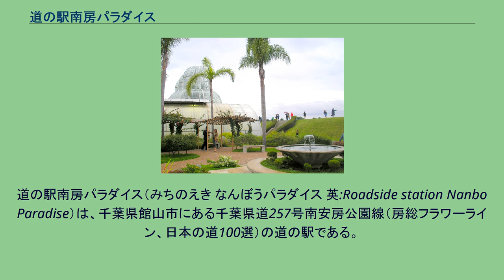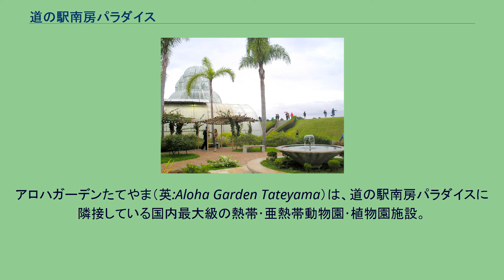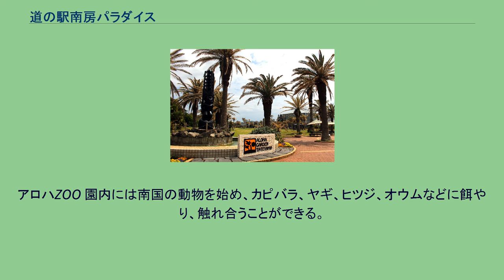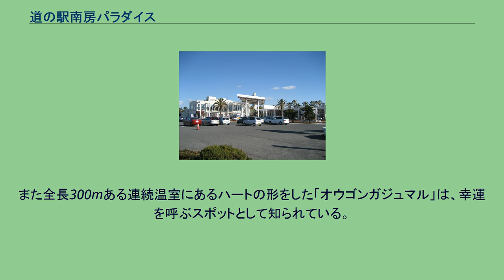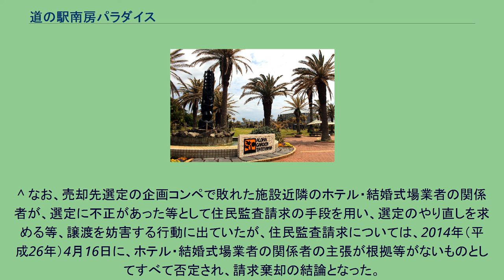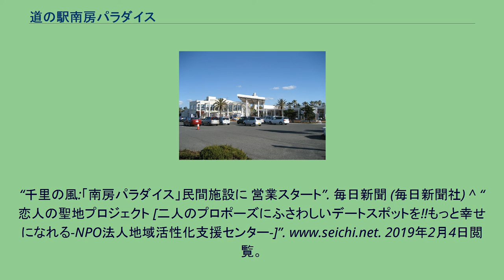道の駅南房パラダイス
道の駅南房パラダイス（みちのえき なんぼうパラダイス 英:Roadside station Nanbo Paradise）は、千葉県館山市にある千葉県道257号南安房公園線（房総フラワーライン、日本の道100選）の道の駅である。
国内最大級の熱帯･亜熱帯動植物園「アロハガーデンたてやま」を併設している。
園内は恋人の聖地、房総の魅力500選に選定されている。
国土交通省関東地方整備局が管理しており、敷地面積は約10.7haで、日本の道100選に選定されている千葉県道257号南安房公園線（房総フラワーライン）に接した道の駅である。
「平砂浦海岸」が目の前に広がるなど、地域観光の核施設・情報発信の場としての役割を担う。
国内最大級の熱帯･亜熱帯系動物園・植物園「アロハガーデンたてやま」を敷地内に併設している。
道の駅として開業する前の南房パラダイスは、1970年（昭和45年）10月に開園。
略称はナンパラ。
植物園（温室、フラワーパビリオンなど）、動物園（動物広場など）、宿泊施設（いこいの村たてやま）などがあった。
開設時は「千葉県道路観光公社」が所有していたが、1976年（昭和51年）に千葉県へ移管されて「千葉県観光公社」に管理運営を委託する形に変わった。
宿泊施設の「いこいの村たてやま」は1978年（昭和53年）に開業したもので、2004年（平成16年）に雇用促進事業団から千葉県が買収している。
2006年（平成18年）4月からは指定管理者制度を導入し、「株式会社オーシャンヴェール館山」に管理運営を委任されていた。
しかし、東日本大震災の発生に伴う観光客減で、運営が困難となったため、指定管理者としての契約は期限は2012年3月末までであったが、オーシャンヴェール館山は、指定管理の辞退を申し出て2011年（平成23年）9月からは、千葉県の管理下でのオーシャンヴェールによる委託運営となった。
2012年（平成24年）4月から2014年（平成26年）3月末まで、財団法人公園緑地管理財団（当時、現・一般財団法人公園財団）による運営委託となった。
2013年（平成25年）12月20日に、千葉県は、動植物園を柏市の不動産管理会社である「株式会社常盤興産」に、宿泊施設を館山市のホテル運営会社である「株式会社こがね」に、2014年（平成26年）4月1日に売却することを決定した。
「株式会社常盤興産」が約3500万円で買収した約8.6haの動植物園施設を改装し、「アロハ・ガーデンたてやま」として2014年（平成26年）9月13日に新装開業した。
その後、動植物園については、2014年（平成26年）9月13日に「アロハガーデンたてやま」として、宿泊施設については2014年（平成26年）12月6日に「たてやま温泉千里の風」として、それぞれ改装の上、再開業した。
また、約2.4haの敷地に建つ3階建て宿泊施設は「こがね」が約3700万円で買収して改装し、「千里の風」として2014年（平成26年）12月6日に新装開業した。
道の駅施設はいずれも24時間利用可能。
情報施設の営業は午前9時30分～午後5時となっている。
アロハガーデンたてやま（英:Aloha Garden Tateyama）は、道の駅南房パラダイスに隣接している国内最大級の熱帯･亜熱帯動物園･植物園施設。
南房パラダイス（旧名）は、1970年（昭和45年）10月に開園。
敷地面積は約10.7haで、植物園（温室、フラワーパビリオン等）、動物園（動物広場等）、宿泊施設（いこいの村たてやま）等があった。
その後、動植物園については「アロハガーデンたてやま」として2014年（平成26年）9月13日に新装開業した。
日本のハワイを房総に、一年中フラを踊れるステージを設備し、ヤシに固まれた南国のムード漂う。
連続の温室と大温室、熱帯・亜熱帯植物を展示しており、南国の代表の花ハイビスカス、ブーゲンビレアなど、南国特有の原色の花々を観察できる。
大きな温室の中には、マンゴーやバナナ、スターフルーツ、パパイヤ、ドラゴンフルーツなどの珍しい南国フルーツも木に自然な姿で鑑賞。
また、トロピカルバード(温室)には熱帯地方の小鳥が放し飼いになっている。
ふれあい動物広場もあり大人も子供も楽しめる動植物園となっている。
アロハZOO 園内には南国の動物を始め、カピバラ、ヤギ、...